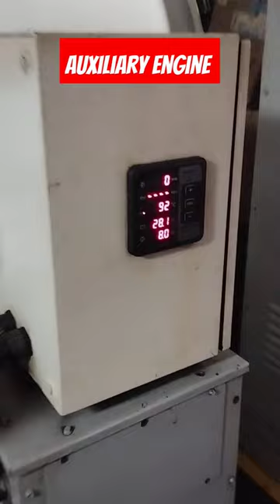auxiliary engine running test after overhaul